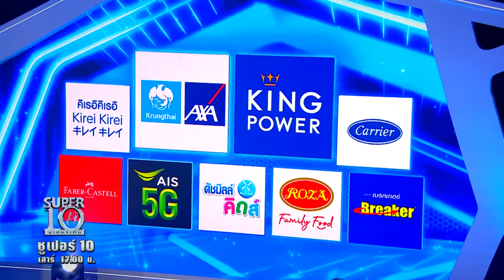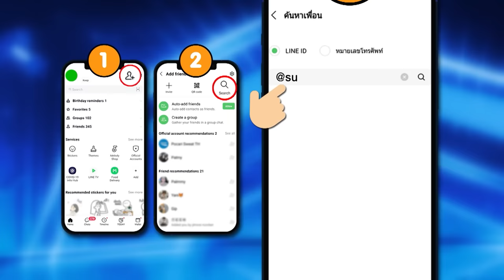สาย ไตรกีฬา ต้องดู ! น้องไพร เกิดมาแกร่ง ว่ายน้ำตั้งแต่ 0 ขวบ !! | SUPER10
สวัสดีครับ ! ผม น้องไพร อายุ 4 ขวบ ทำได้ทั้ง ว่ายน้ำ ปั่นจักรยาน และ วิ่ง ทำได้ 3 อย่างขนาดนี้ ใช่แล้ว! วันนี้น้องไพร มาพร้อมทักษะความสามารถของ ไตรกีฬา นั่นเองค่ะ !

จุดเริ่มต้นในการเล่นกีฬาของเจ้าหนูนักไตรคนนี้ ต้องบอกว่าเริ่มต้นมาจาก คุณพ่อ และ คุณแม่เองนั้นก็เป็นนักกีฬา มีความรักและอยู่กับสายกีฬามาโดยตลอด จึงถ่ายทอดและส่งต่อมายังหนูน้อยคนนี้  เรียกได้ว่าน้องไพรเอง ฝึกว่ายน้ำ ตั้งแต่อายุ 0 ขวบ เลยทีเดียว ! เปิดตัวมาพร้อมทั้งความน่ารักและความสามารถทางด้านกีฬาที่หลากหลายขนาดนี้แล้ว อดใจไม่ไหว...อยากจะส่งใจเชียร์หนูน้อยคนนี้เต็มที่แล้วล่ะค่ะ ถ้าพร้อมแล้ว ไปดูกันเลย !!